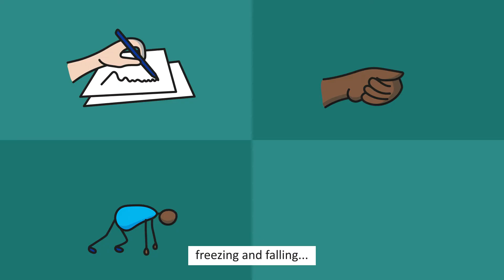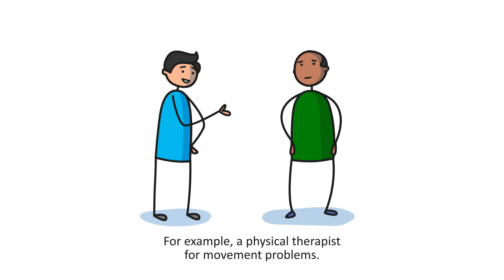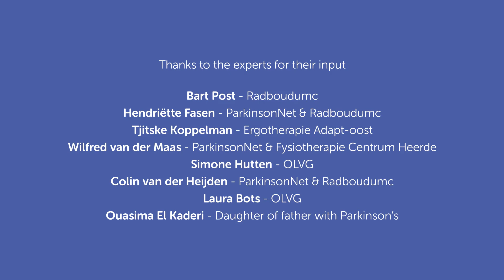Parkinson's disease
This accessible video explains Parkinson's desease in an easy, understandable language.